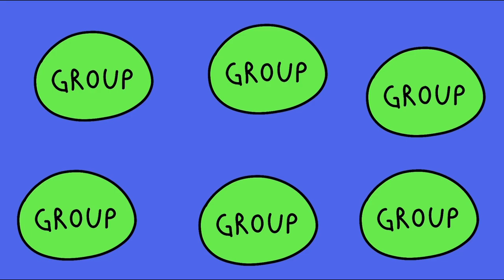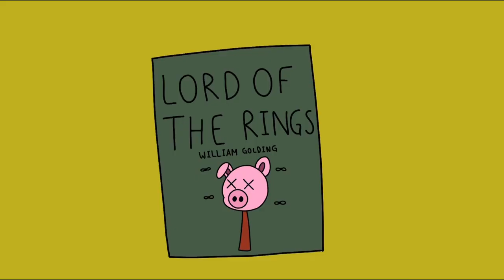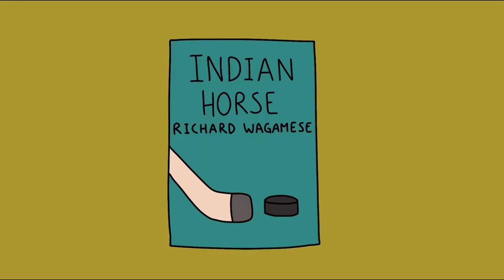I Despise Reading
In my channel, I will talk about random topics and ideas that I want to share with other people, even though I’m pretty sure no one cares about my dumb problems.

But I appreciate it if you do care.

There’s nothing wrong with reading. Lots of people enjoy reading, and that’s okay. Although I’m not too fond of it. And I feel like it was because I was given the wrong encouragement. I can understand how school tries to encourage reading to get kids to read more books as it could be a useful resource in the future. However, I actually started to like reading a lot less because of it. I felt like a slow reader that couldn’t understand anything after reading. I couldn’t bare to do one page because it felt like it would take forever. My worst nightmare as a kid was when I was forced to read 3 chapters a day in front of my dad, and whenever he would ask me questions, I would never have the answer. I remember that I had to write in my planner in elementary school that I had to read for 30 minutes. After the teacher signed my page to look at it, I’d immediately erase it. Reading was especially not fun for me, even during my elementary era. But, I think we can all agree that an original book is way better than its movie adaptation. I speak from experience. Diary of a Wimpy Kid movies gives me second hand embarrassment.